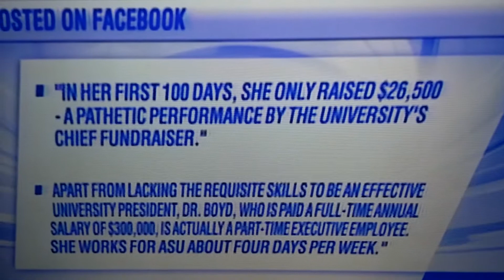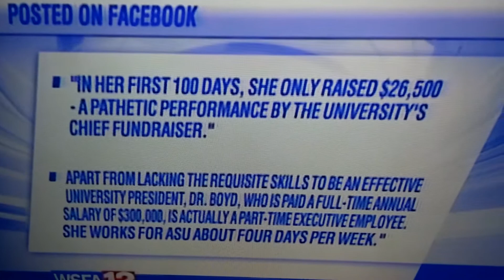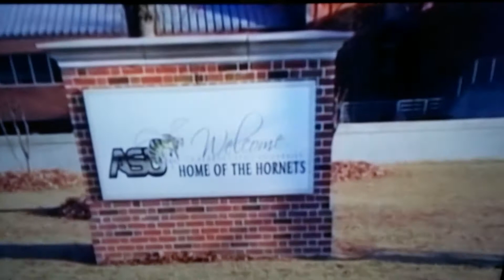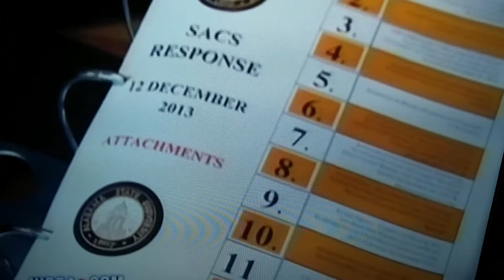Alabama State University drama after the storm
MyASU DRAMA BEFORE AND AFTER THE STORM.. OHITWORKS~

I'm an Independent Sales Associate of MCA, a roadside assistance company that helps people when in need. I've been in the company since early June of 2012, and have earned over an average of 6k a month year to date, ever since I began. I owe all my success to God, for giving me the wisdom to become a leader in my company, and industry. I also owe all of my success, to my wife and family, who took care of me while I was down and out for 2 years prior looking for the right business venture.

In 2014, I started my own company in Alabama called "The Team Life Changers." The inspiration comes from one of boxing superstars Floyd Mayweather who also owns "The Money Team Inc." out in Las Vegas, NV. As Floyd has once said, The Money Team is not just about me, or boxing, it's about the commitment to success, a lifestyle, building relationships with people worldwide, and helping others achieve their dreams. Team Life Changers operates on this principal

I'm known for my POSITIVE NO excuses approach, tough love attitude. Truly if I made it out of the hole I was in, then anyone can. I don't care how bad you got it, their is no excuse. Continue to follow my videos for positive inspiration, mentoring, and training on working for MCA.

TVCMatrix

tvc matrix,
motor club of America,
TVCMatrix,
Roadside Assistance,
Credit Card Protection,
Daily Hospital Benefit,
Auto Repair Discount,
Legal Services,
Member Rewards,
Extended Legal Discount,
100 Mile Towing,
NO BULL,
NO HYPE,
NO MLM,
NO SPAM,
NO SCAM,
ilovemca